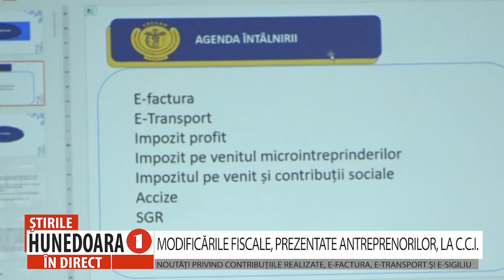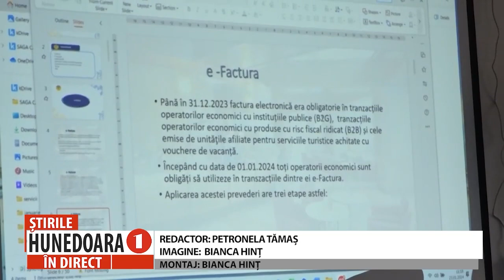MODIFICĂRILE FISCALE, PREZENTATE ANTREPRENORILOR, LA C.C.I.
NOUTĂȚI PRIVIND CONTRIBUȚIILE REALIZATE, E-FACTURA, E-TRANSPORT ȘI E-SIGILIU
          Modificările fiscale aplicabile atât pentru contribuabilii plătitori de impozit pe profit, cât și pe veniturile microîntreprinderilor, modificările aferente contribuțiilor pentru veniturile realizate din activități independente și din chirii, dividende, dar și noutățile privind E-factura, e-transport și e-sigiliu, au fost prezentate antreprenorilor hunedoreni de către reprezentanții Camerei de Comerț și Industrie Hunedoara și experții din cadrul Corpului Experților Contabili și Contabililor Autorizați.